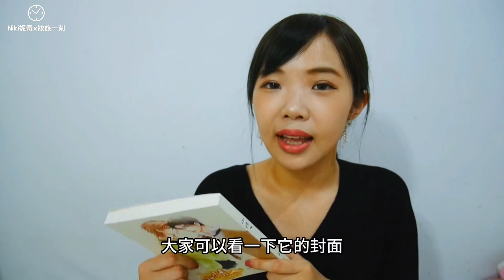BL推文系列19：很喜歡但不會主動推薦的一篇BL文| Niki妮奇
｜BL小說 本周書單｜

Hi～我是Niki妮奇
熱愛分享美妝與旅遊還有BL主題💖

👒About me 更多的Niki妮奇